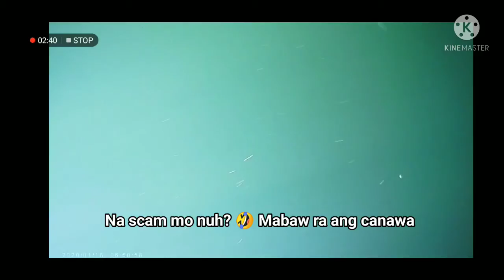UNSA KA LAWM ANG CANAWA COLD SPRING?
Daghan nag ingun na lawm daw ka ayo ang canawa, wa pa daw naka tugkad labi na sa tunga na part.